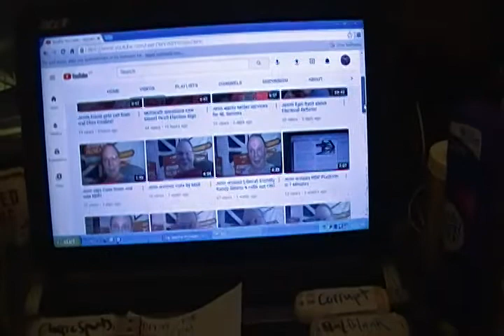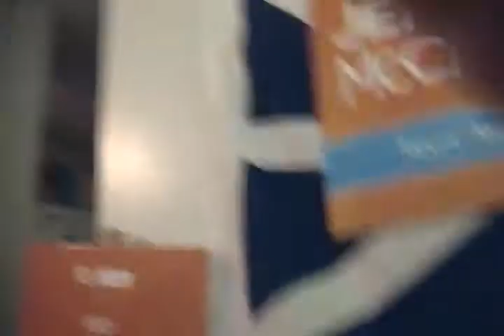Jenn wants to be more than 'name on a ballot'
Jenn also profiles some lesser-known NDP Candidates who are amazing people who deserve some media attention!